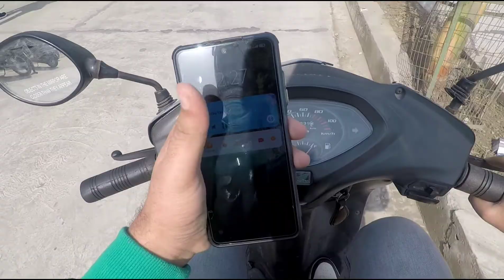THOK KE BHAG GAYA ! NUKSAN | PART - 2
Hope you liked this video